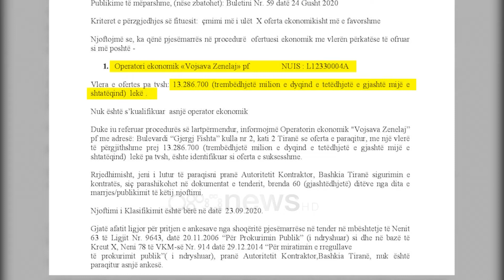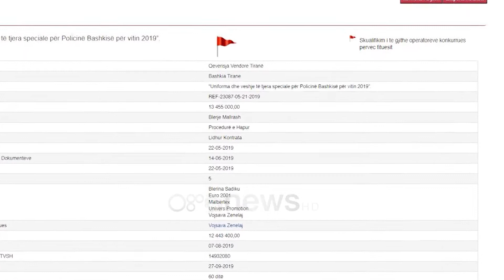Ora News - Tenderi pa garë për uniformt në Bashkinë e Tiranës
enderat pa garë, ku pjesëmarrës është vetëm një konkurent që automitiksh shpallet dhe fituesit janë konstatuar shpesh në Bashkinë e Tiranës.

Në fakt, e njëjta procedurë rezulton të jetë ndjekur edhe për blerjen e Uniformave dhe veshjeve të tjera speciale për Policinë Bashkiake me fond limit 13 milionë e 333 mijë lekë.

Sipas të dhënave në APP, pjesmarrëse ka qenë vetëm Vojsava Zenelaj, që automatikisht është shpallur edhe fituesja me vlerën e ofertuar prej 13 milionë e 286 mijë e 700 lekë, pra një diferencë shumë e vogël nga fondi limit.

Ky prokurim është shoqëruar dhe me flamur të kuq nga Open Data, me shënimin mungesë konkurrence dhe ndër të tjera citon:
“Shpesh këto procedura më shumë se mungesë konkurrence në treg shfaqin opsione të formulimit të kritereve dhe afateve për dorëzim dokument në favor të një kompanie të paramenduar klienteliste. Këto tendera meritojnë të konsiderohen të ekspozuara dhe me risk.”